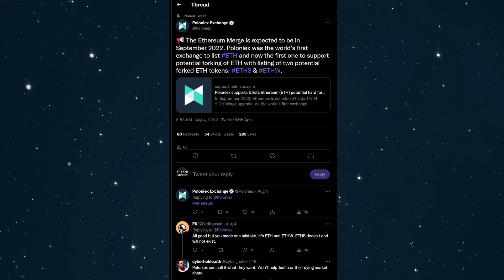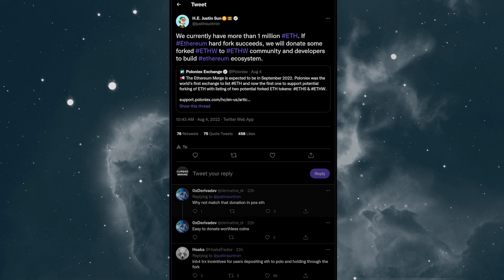ETHW - Ethereum Proof of Work Hard Fork at Merge? ETHPoW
Today we discuss ETHPoW, now ETHW, one (of probably multiple) rumoured hard forks around the Merge for Ethereum. What info is available and what would be the difference to Ethereum Classic (ETC) ?

► Solar & Power Stations
Bluetti EB70
DIY MC4 Cable Set
12V DC to MC4 adapter
► MOTHERBOARDS / CPUs
► RIG BASICS
Pentium G4400 CPU
4GB DDR4 RAM
5” LCD Screen HDMI
8GB 3.0 USB stick for HiveOS
► CABLES
PWM fan splitter
► POWER & MISC
► MAINTENANCE & CLEANING
WD40 Contact Cleaner
99% Isopropanol
Thermalgrizzly Minuspads
3mm Thermalpads
Thermalgrizzly Paste
Digital Calipers

BTC: 1N2sND6H8ToSExBYciTizNK5NoS98vcXob
ETH/ERC20: 0x0467F3b464FF75ac91f6ED8a4139fC6e38256eFb
LTC: LfGP8yCymqzW84pJSoWNw22bDzximhHXw5
ZIL: zil1rschr42088auzaq8nnsfzeghy2aul624d6x7p5
XMR: 46Afkm5fTCRWkAj4bw1jNH23L2bFJPMDV7BQ6oMcYostYB7EnWPgcAs63KGg26VPvVCNMMpRKGXDfdp64VLr88qR9CwNJyF

00:00 Multiple Forks?
00:38 ETHPoW
01:23 Ethereum Classic Difference (ETC vs. ETHPoW)
02:19 Hard Fork Timing advantage
02:50 I am scared about the Merge & other thoughts
03:33 Scams in the chaos & when Merge?